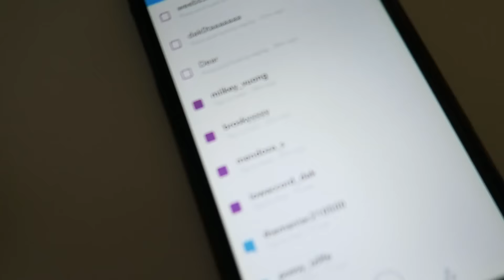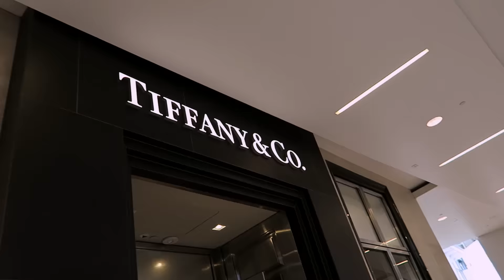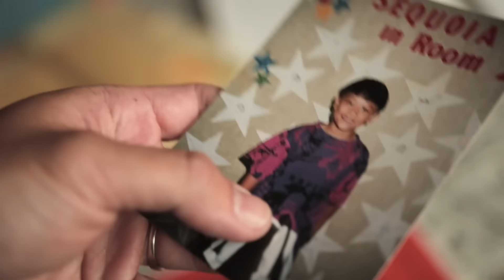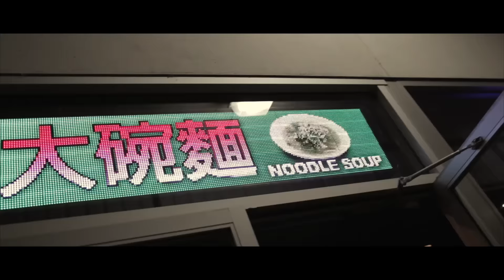NorCal Meet and Greet shut down by cops!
GTR, Subarus Hondas all showed up. The police helicopter shut us down early but I had an amazing time. I can't put into words how I appreciate all of your support and love. Wait for the full video!

Mail Box
1701 S. Grove Ave
Suite i